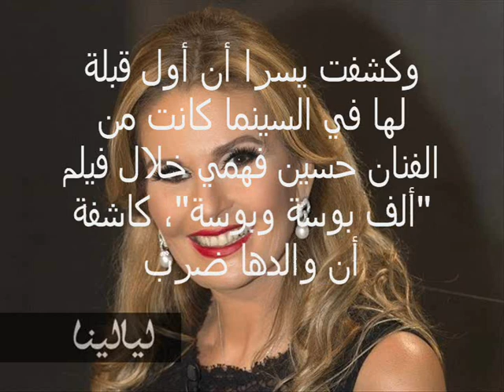يسرا والدي ضربني ضرب مبرح بسبب بووسه